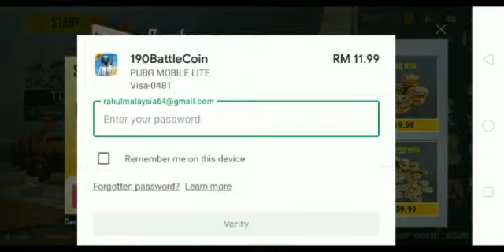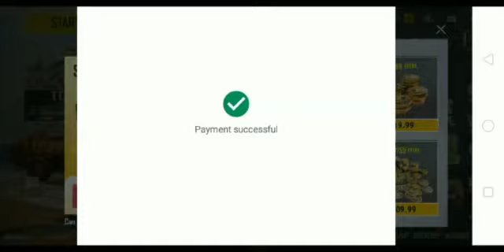pubg lite bc parchesh fully trusted live proof ke sath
how to bc parchesh
bc parchesh kaise kare
pubg lite me bc kaise le
bc kaise le
bc parchesh fully trusted